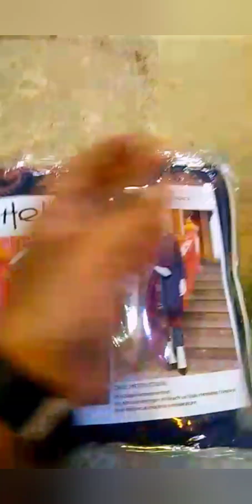HELMI BAMBAER SPECIAL EDITION 2023 Vol -1 BY TAFI SAMI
*INTRODUCING The First Catlouge of 2023 *❗️❗️❗️♠️♠️

*HELMI BAMBAER SPECIAL EDITION 2023*
Vol -1
3 Piece Suit

*Description:-*
*Digital Print Lawn  Shirt. *
*Digital Print BAMBER Dupatta.(*
DyedCotton Trousers.*
*Note:-*
9 Pieces Set

*All suit are with INLAY CARDS ,S BAGS ,HELMI TAG CARDS WITH STAMP *